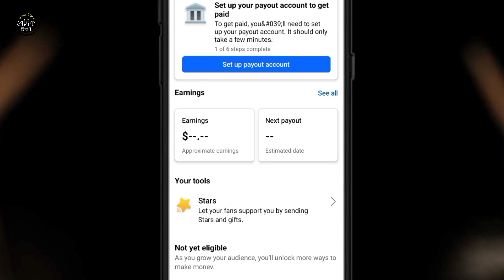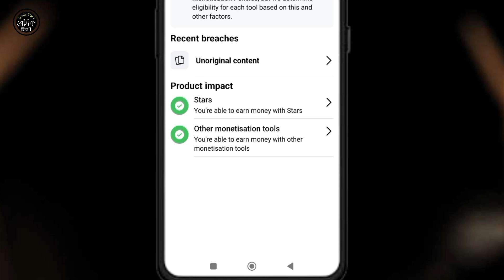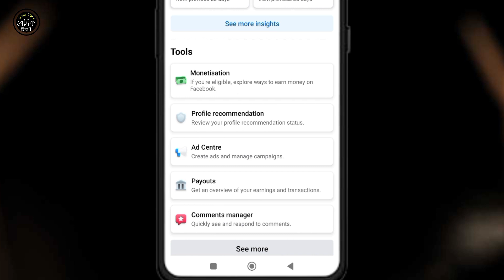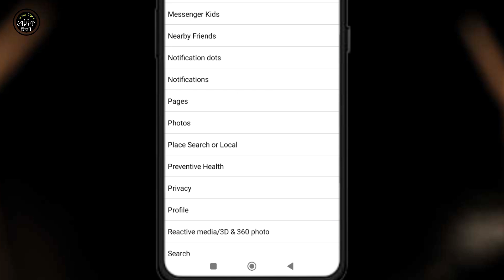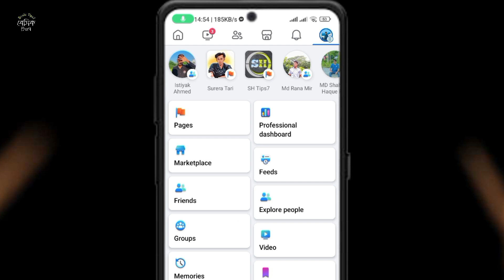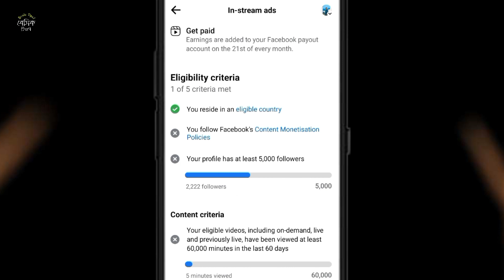How To Solve Facebook Content Monetisation Policies | You Follow Facebook's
You follow facebook content monetization |
How To Remove Content Monetization Policies On Facebook  Content Monetization Policies Remove |

Apply For Facebook Type - copy 👇

[ Hello Facebook Team, I have not uploaded any post or video which will break the facebook community standards. But still my facebook page is not recommendable. Please check my page and solve this problem. Thanks ]

Content That Is Unoriginal Or Reproduced Without Making Meaningful Enhancements Commentary, Parody, Creative Editing, Etc. Restricted Categories. Content That Depicts Or Discusses Subjects In The Following Categories May Face Reduced Or Restricted Monetization: Debated Social Issues.

You follow facebook content monetization policies solution
facebook monetization
you follow facebook's content monetization policies
facebook content monetization policies issue you follow facebook content monetization policies 2024
kit kit boy facebook policy issues remove you follow facebook content monetization policies problem solution fb content monetization policy monetization violations facebook monetization policy issues facebook
how to remove content monetization policy violation facebook
you follow facebook's content monetisation policies
facebook partner monetization policies issues
facebook page content monetization policy content monetization policies facebook kaise hataye
follow facebook content monetization policies
facebook content monetization policy facebook content monetization policies kaise hataye
content monetization policies content monetization policies facebook remove
content monetization policy facebook facebook you follow facebook content
partner monetization policies facebook page facebook page monetization policy issues
2024
fb monetization policy issues facebook policy issues removed 2023 unoriginal content facebook violation removed
facebook go to policy issues facebook par content monetization policy kaise hataye
content monetization policy remove
content monetization policies facebook remove কন্টেন্ট মনিটাইজেশন পলিসি রিমুভ
facebook content monetization policy issues
ফেসবুকের কন্টেন্ট মনিটাইজেশন পলিসি ইস্যু
you follow facebook content monetization policy issues